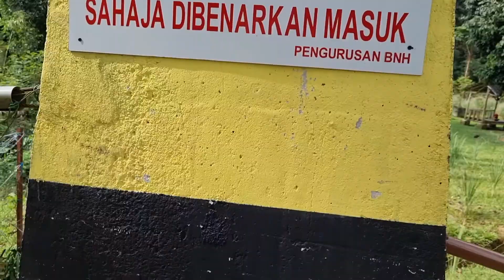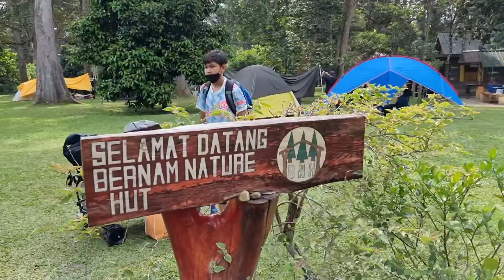Campsite Review | Bernam Nature Hut | Feb 2022